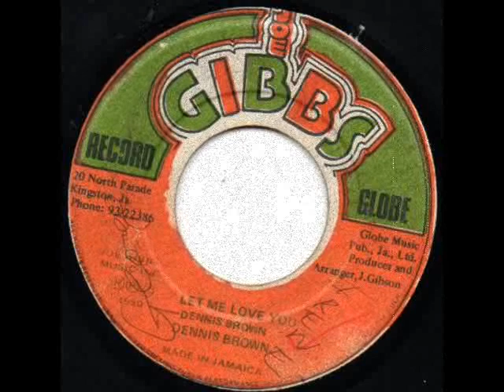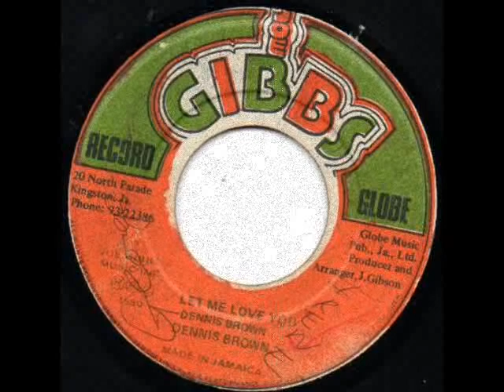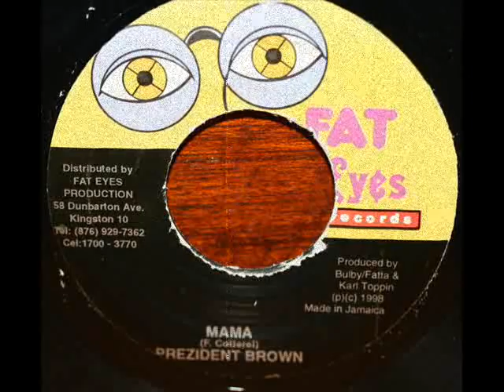Big_Pin_Mix #53 - Let Me Love You [1980]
1 - Dennis Brown - Let Me Love You (Joe Gibbs, 1980)
2 - Beres Hammond & Terror Fabulous - Not Impossible (Fat Eyes, 1998)
3 - Prezident Brown - Mama (Fat Eyes, 1998)
4 - Jack Radics - Strengthen My Faith (Fat Eyes, 1997)
5 - Freddie McGregor - Never Fail I (Fat Eyes, 1997)